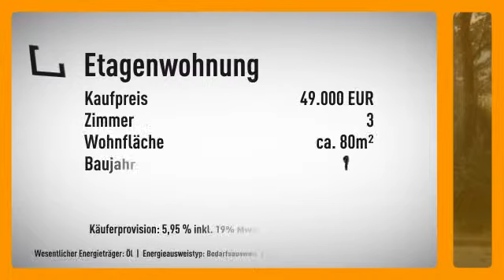Schöne Eigentumswohnung am Königsberg zu verkaufen!